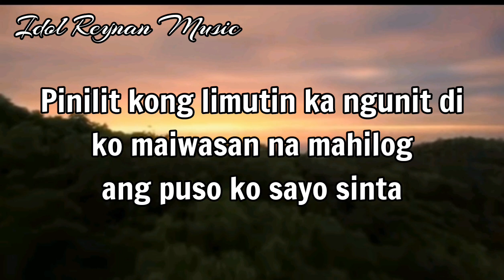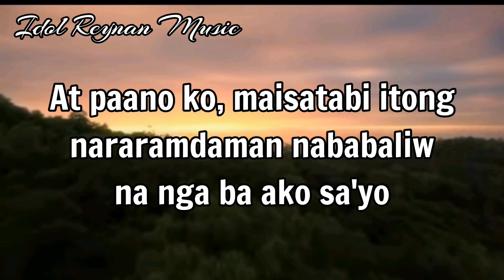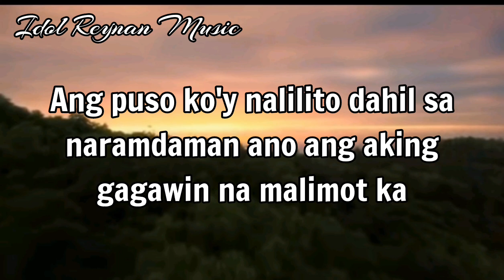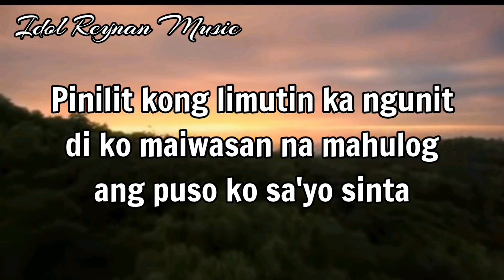Sarap Pakinggan..OPM..With Lyrics